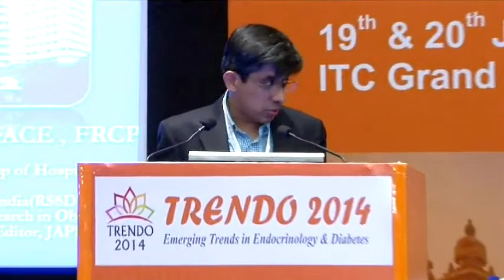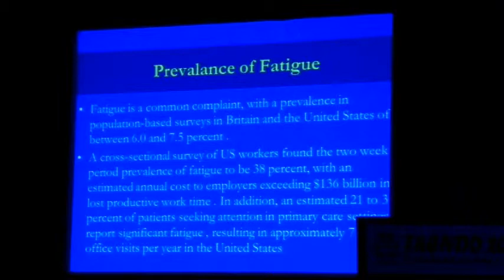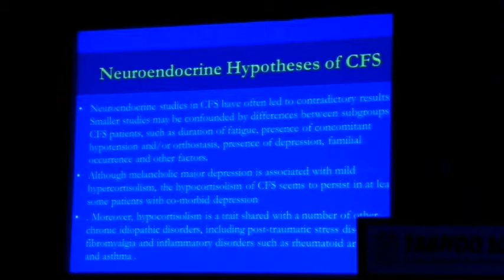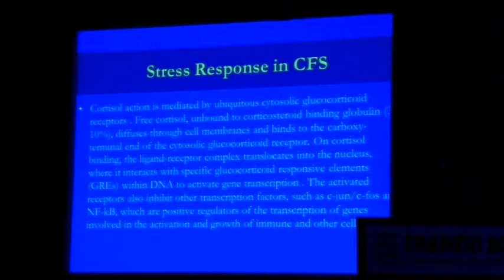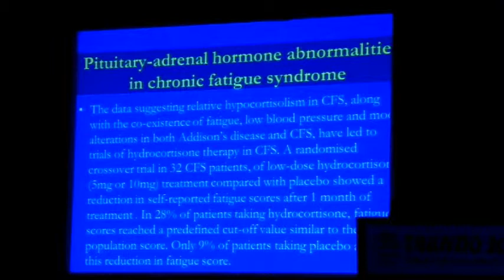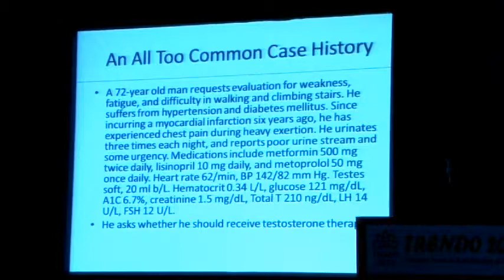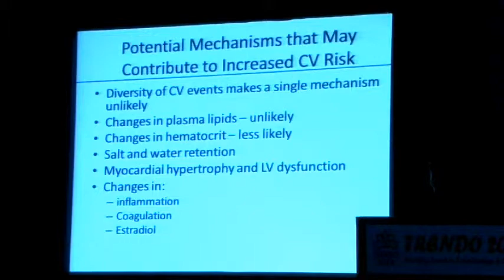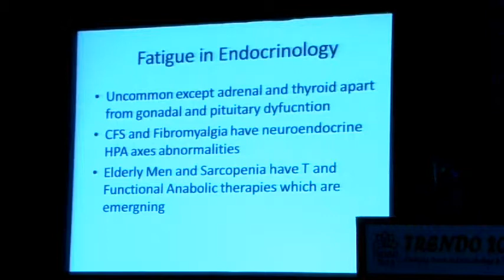The Endocrinology of Fatigue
Trendo 2014 - The Endocrinology of Fatique
Speaker - Dr. Shashank Joshi